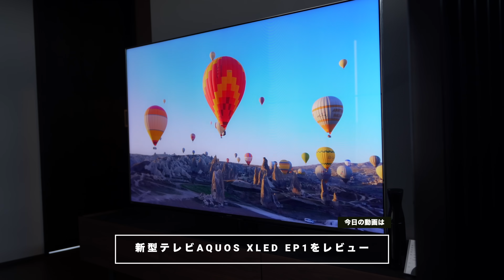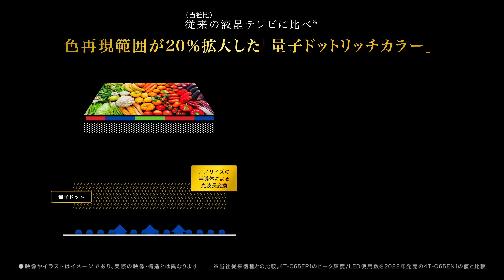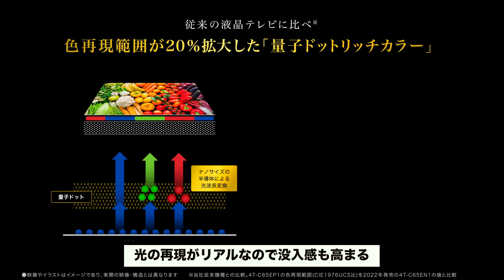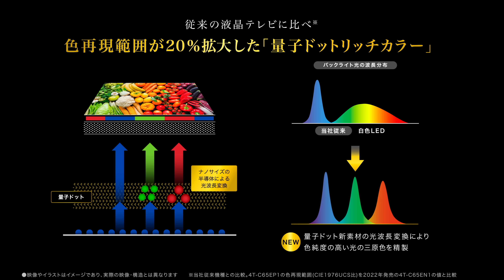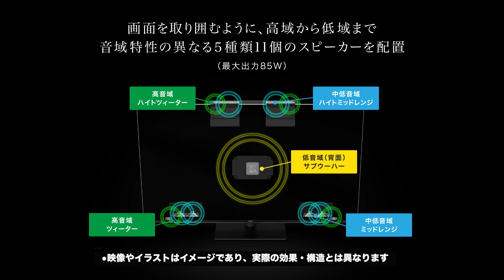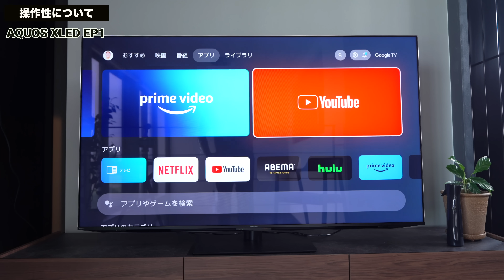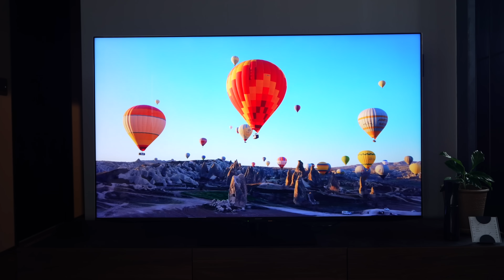今のAQUOSってこんな凄いの？次世代の4KテレビXLED EP1がやってきた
0:00 新型AQUOS XLED EP1がやってきた
0:50 ディスプレイについて
7:00 スピーカーについて
8:00 操作性について
10:53 まとめ